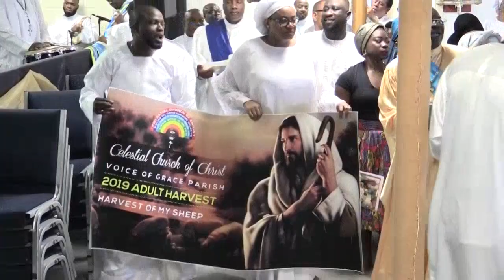Thanksoffering 6.09.19 CCC Voice of Grace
CCC, Celestial Church of CHrist, VOG, Voice of Grace, Praise, WOrship, Thanksoffering